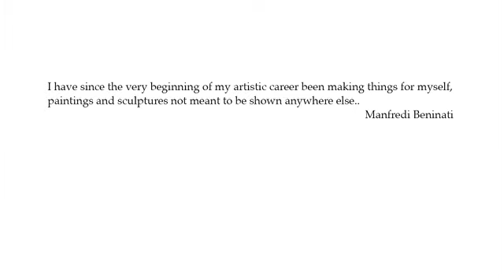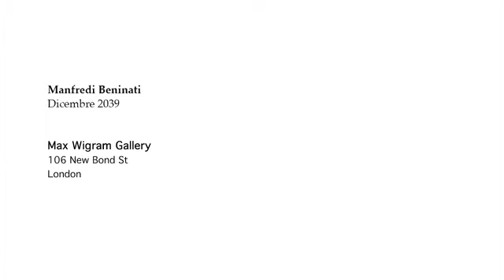Manfredi Beninati at Max Wigram Gallery 2010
"I have since the very beginning of my artistic career been making things for myself, paintings and sculptures not meant to be shown anywhere else..."
Manfredi Beninati talks to William Sansom about the work in his "Dicembre 2039" solo show at Max Wigram Gallery, London, 2010.
Filmed and edited by Will Sansom.